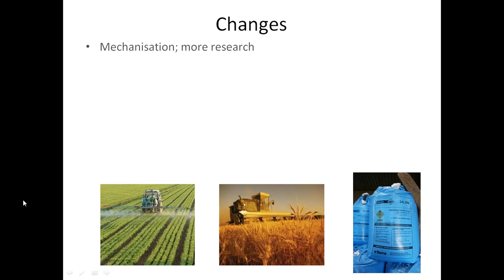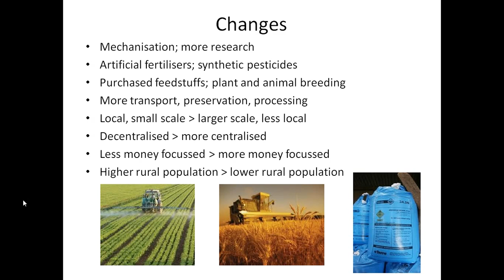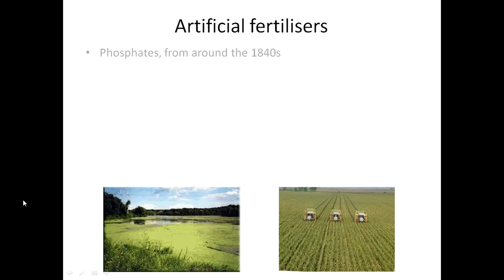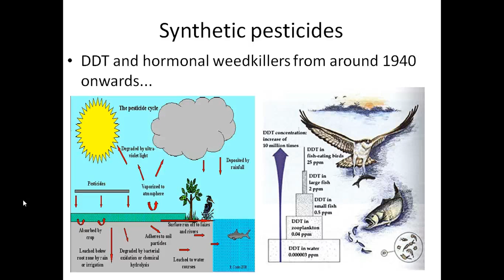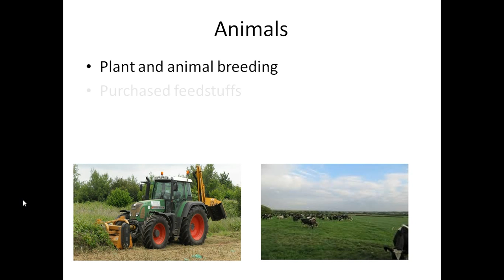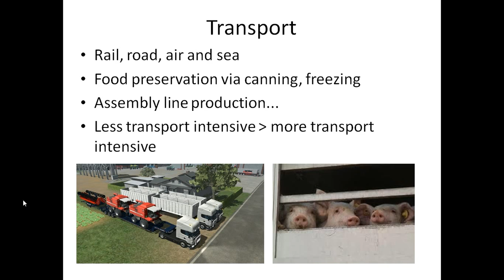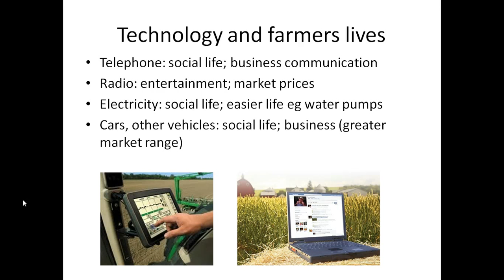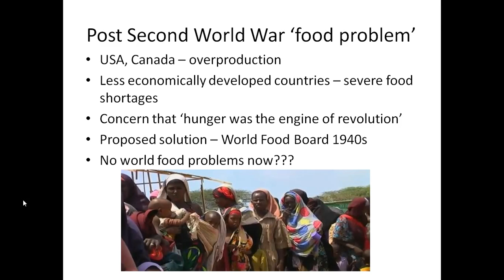Food systems change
Food system changes, Europe/US : farming; food processing and consumption; technology...from around1840 onwards